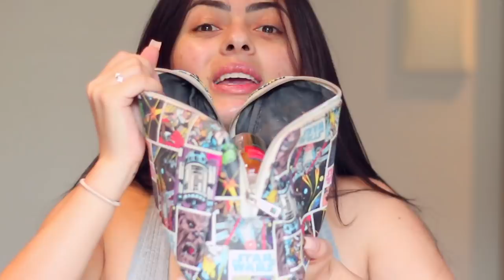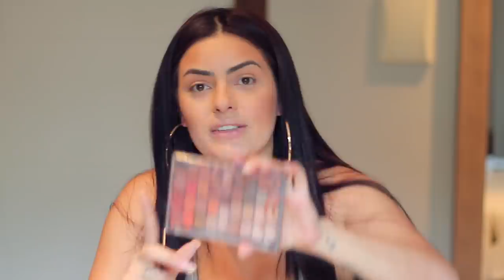MAQUIAGEM COM O MÍNIMO POSSÍVEL 🤞| COMO FAZER MAQUIAGEM?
Tem de tudo e você vai gostar!

Kimberli Carvalho
Rua Pedro Américo, 640 - Apto 115
Curitiba| PR
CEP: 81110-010